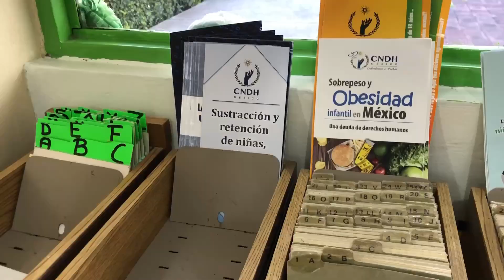Conmemoran en Tecámac, el Día del Libro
EN TECÁMAC SE CONMEMORA EL DÍA NACIONAL DEL LIBRO; REALIZAN PLÁTICAS EN LAS BIBLIOTECAS MUNICIPALES

La alcaldesa Mariela Gutiérrez Escalante, destaca que la mejor inversión de su gobierno es fomentar la cultura entre las nuevas generaciones

En el marco de la celebración del Día Nacional del Libro el gobierno de Tecámac a través de la Coordinación de Bibliotecas realizó pláticas en las 13 bibliotecas municipales, para que los usuarios conozcan la importancia de los textos en el desarrollo de la humanidad, además de fomentar el hábito de la lectura entre las nuevas generaciones.

Tecámac cuenta con las bibliotecas:  Reyes Acozac, Xolox, Santa María Ajoloapan, Santo Domingo Ajoloapan, San Jerónimo, Xonacahuacan, Haciendas del Bosque, Tecámac Centro, Geo Sierra Hermosa, Los Olivos, San Francisco Cuautliquixca, Santa María Ozumbilla, Santa Cruz y Los Héroes Tecámac.

La presidenta municipal Mariela Gutiérrez Escalante, destaca que la mejor inversión que puede realizar su gobierno es la educación, así como implementar programas para su desarrollo académico de la próxima generación, que representan el futuro de Tecámac.

En cada una de las bibliotecas se realizan diferentes actividades para que los niños jóvenes puedan aprender en las diferentes áreas del conocimiento, en especial el Día Nacional del Libro.

Desde 1979 en México se estableció que cada 12 de noviembre se celebra el Día Nacional del Libro, en el marco del nacimiento de la poeta mexicana Sor Juana Inés de la Cruz (1651).

El libro es considerado un instrumento de transmisión cultural en la historia de la humanidad, que aún incluso con las nuevas tecnologías, sigue siendo una herramienta fundamental para el desarrollo académico de las personas.